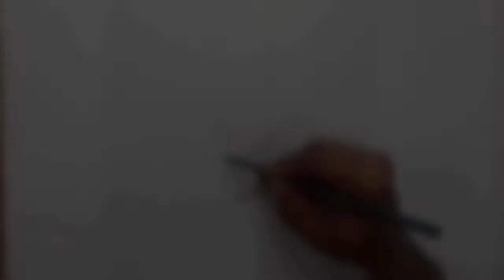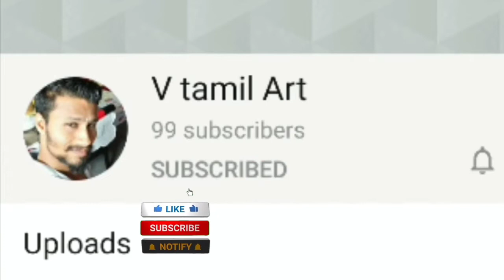Muniswaran Aiya Charcoal Pencils Drawing Part - 1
Sri Veerabathra Jada Muni (Muneeswaran)